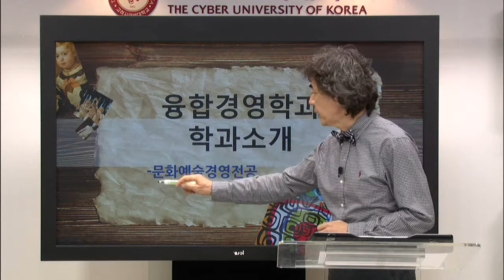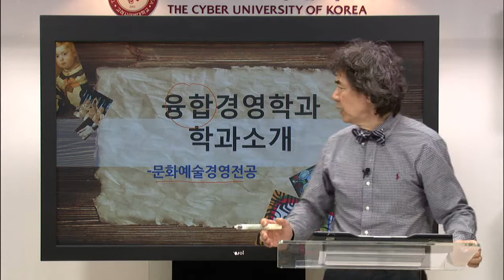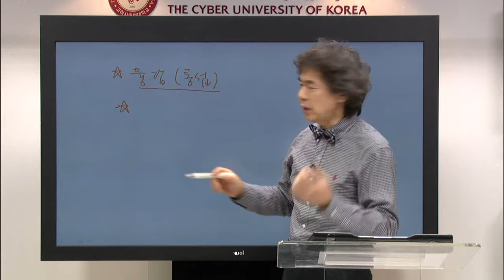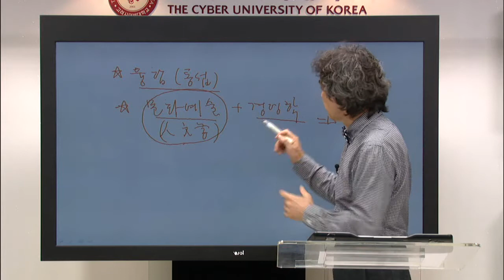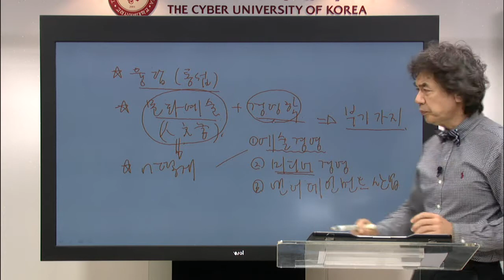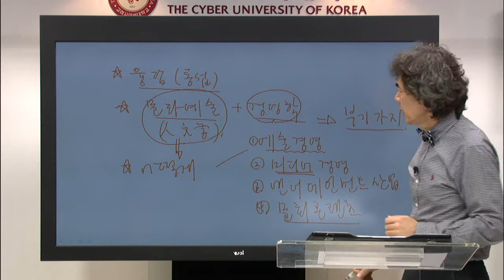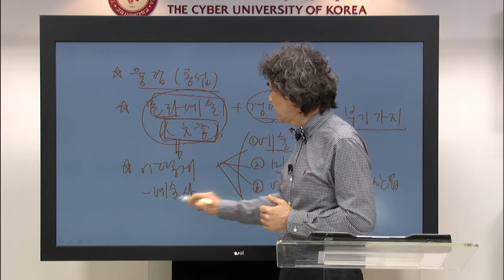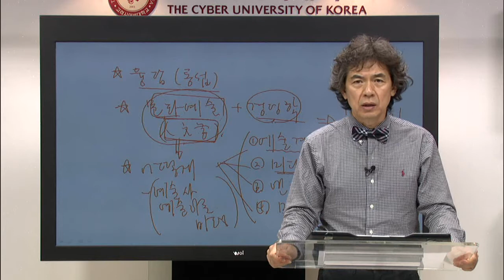[고려사이버대학교] 융합경영학과 문화예술경영전공소개